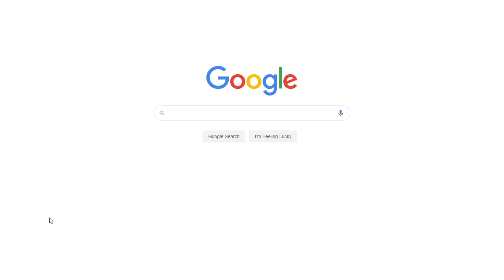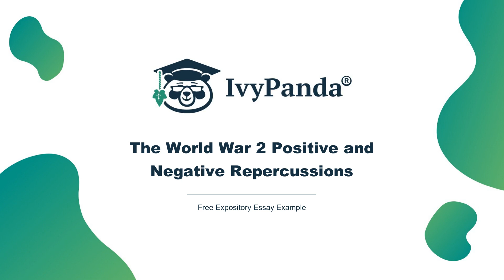The World War 2 Positive and Negative Repercussions | Free Expository Essay Example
📝 It all started on 1st September 1939 when Germany attacked Poland without warning and that was when the world entered into war with itself.

📑 Paper type: Expository Essay
📖 Pages: 4
🔠 Words: 1141
📚 Subjects: Warfare, World War II
⚙️ Language: 🇺🇸 English

🔎 Works Cited:
Bachrach Susan. “History Of The Holocaust: An Overview.” Ushmm, 1994. Web.
Linter Bertil. “How World War II Shaped Burma's Future.” Asiapacificms, 2005. Web.